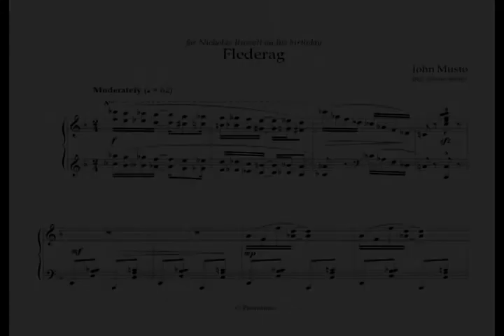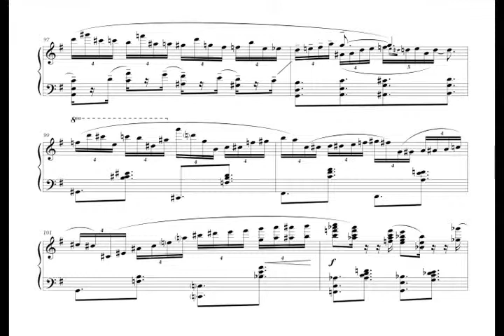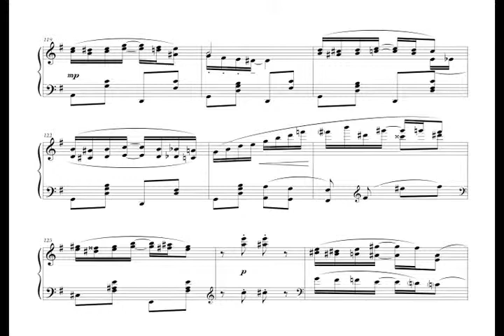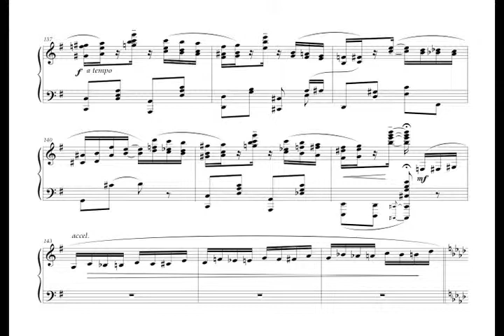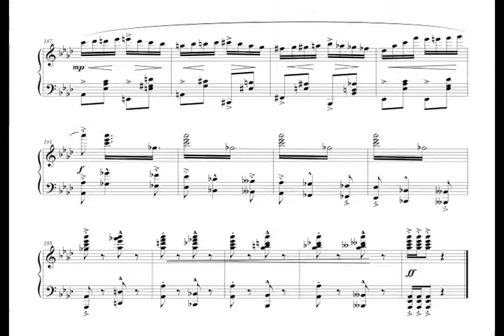John Musto: Flederag (w/score)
Flederag
by John Musto (after Johann Strauss II)
Brett Hodgdon, pianist